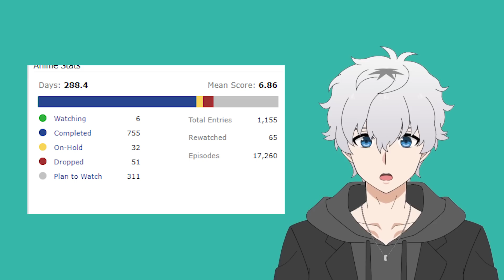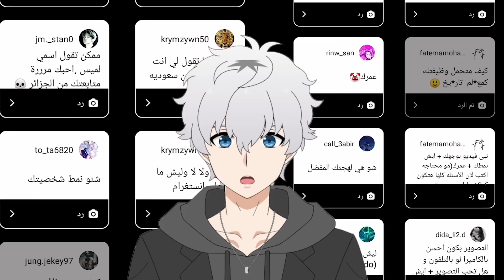الفيديو الي كشفت فيه عن زوجتي 👀🔥 شكرا 500k مشترك 💜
يمكنك التواصل معي هنا :
 انستغرام